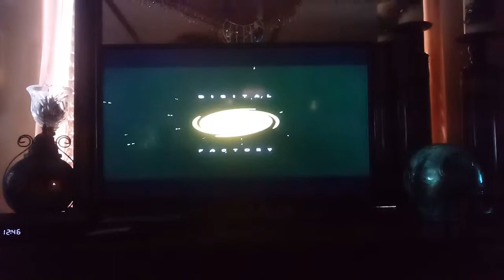April 15, 2019(3)